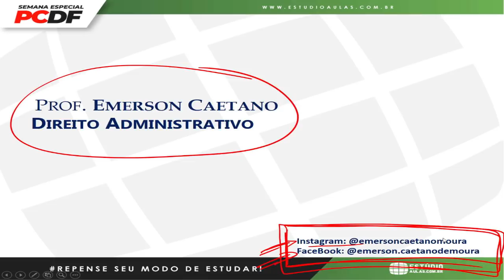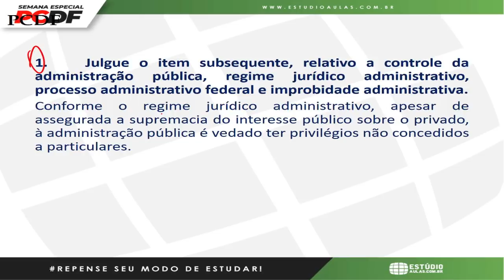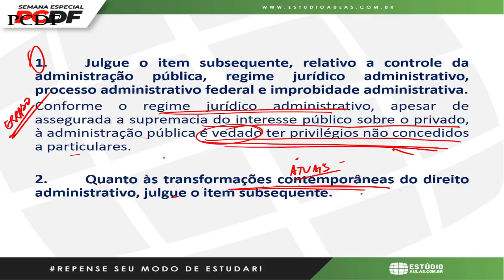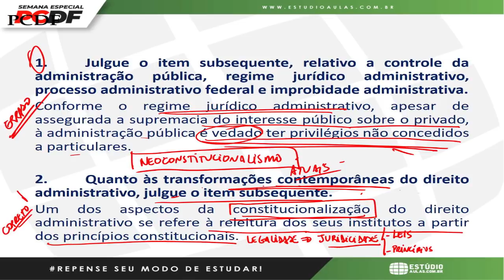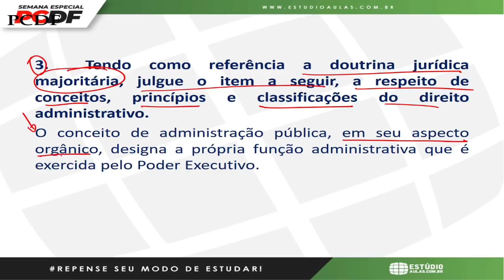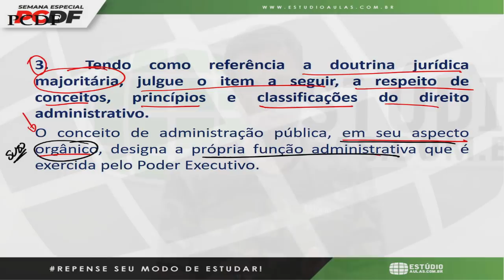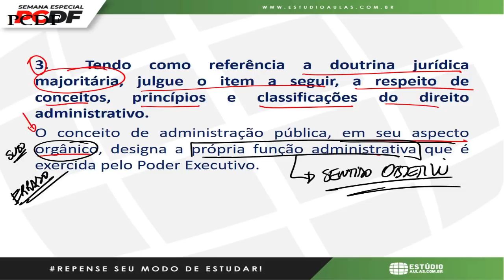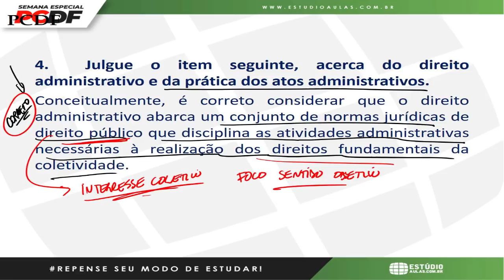Aulão de Direito Administrativo para PCDF com Emerson Caetano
Programação:

Segunda (17/06) - Emerson Caetano - Direito Administrativo
Terça (18/06) - Léo Matos - Informática
Quarta (19/06) - Selma Frasão - Língua Portuguesa
Quinta - FERIADO
Sexta (21/06) - Laryssa Neves - Legislação Extravagante

PROGRAMA SECRETO BALDER

Se você quiser receber dicas de concursos públicos no seu inbox do facebook, PDF's grátis, materiais e notícias, clique no link que segue e participe do PROGRAMA SECRETO BALDER e COMECE...